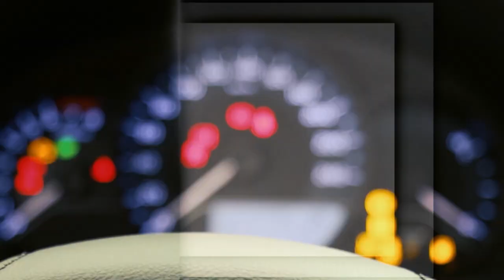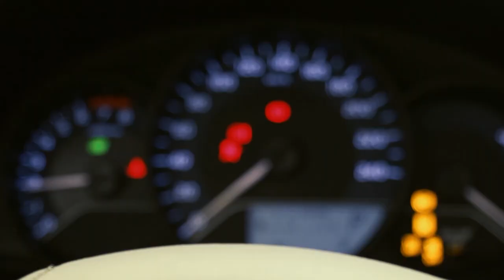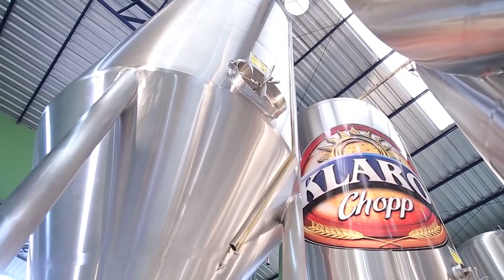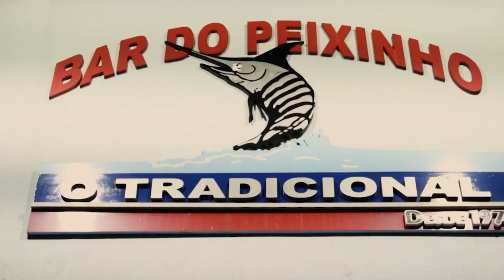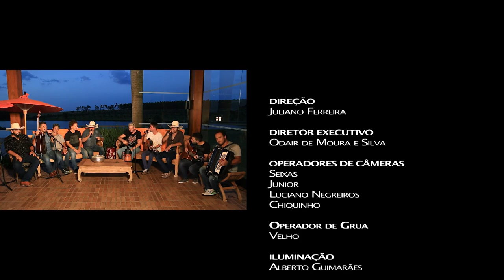Roda Sertaneja - PGM 185 - Bruno & Barreto E Convidados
O Programa Roda Sertaneja, apresentado pelo cantor Juliano Cezar, traz maravilhosas matérias e grandes entrevistas com os maiores artistas do Brasil.